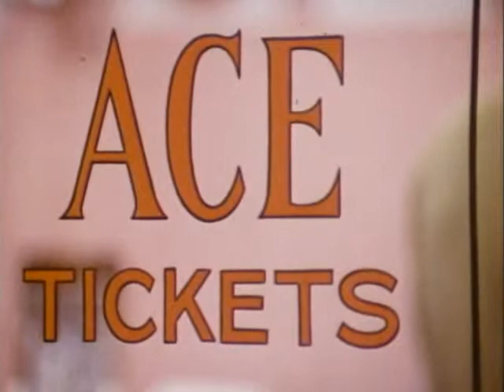Room 222 1x24 The New Boy